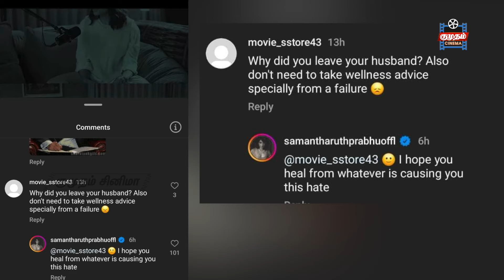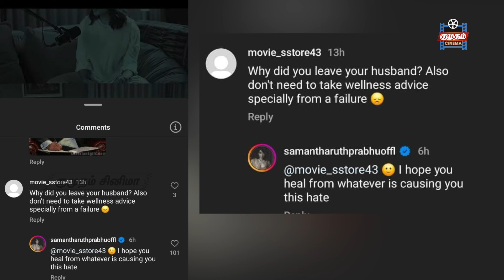Instagram Comment-ல் கடுப்பேத்திய ரசிகருக்கு Samantha பதில்.. | Naga Chaitanya | Kumudam Cinema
🎬✨ Don't miss the latest updates, trailers, Throwback and behind-the-scenes exclusives.